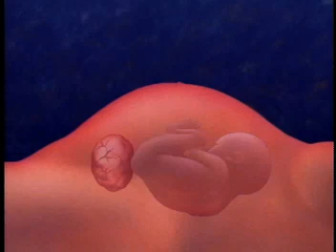What is Sacrococcygeal Teratoma (SCT)?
Description of Sacrococcygeal Teratoma (SCT) and it's affects on the fetus. Presentation by Hanmin Lee, MD, Roy Filly, MD, and the UCSF Fetal Treatment Center.